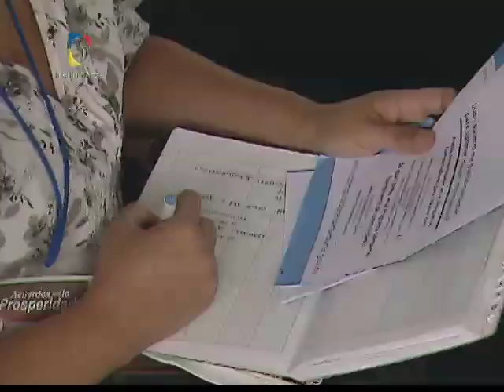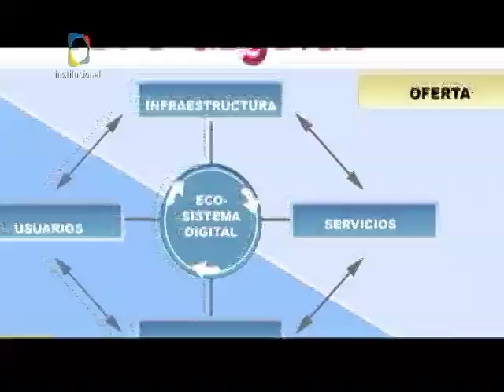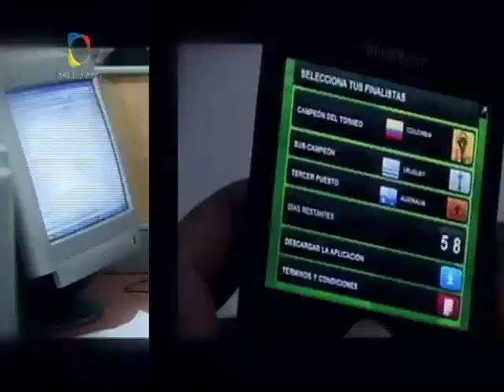Acuerdo para la Prosperidad - Segunda parte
El Ministerio TIC, en articulación con Colciencias, se propone diseñar e implementar un Sistema de Investigación, Desarrollo e Innovación (I+D+i) de TIC que apoye de manera el desarrollo de éstas en Colombia y responda a las necesidades del gobierno, el sector empresarial y la academia, de acuerdo con las prioridades establecidas en el Plan Nacional de Desarrollo y en el Plan Vive Digital.